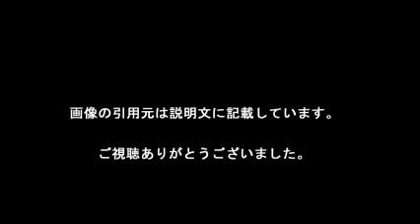小林恵美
【引用元画像】
00:00:00.00 → ・小林恵美 (@emi_koba) | Twitter

00:00:10.91 → ・小林恵美はどこに行った！？志村けんに飽きられ仕事が激変 ...

00:00:21.82 → ・小林恵美オフィシャルブログ「milky way」Powered by Ameba

00:00:32.73 → ・小林恵美 Sweet Love Affair [DVD]

00:00:43.64 → ・小林恵美が語る、グラドル人気の陰り「月収1万8,000円」「楽屋が遠くなる ...

00:00:54.55 → ・小林恵美のプロフィール/写真/画像 - goo ニュース

00:01:05.45 → ・小林恵美 | サンズエンタテインメント

00:01:16.36 → ・グラドル小林恵美 「手取り3万円」どん底時代のタケノコ生活 | 日刊 ...

00:01:27.27 → ・小林恵美 結婚相手探しが先決「不倫なんてしてるヒマはない」

00:01:38.18 → ・Emi Kobayashi (@emichan0101) ? Instagram photos and videos

小林恵美 写真集
小林恵美子
小林恵美 バカ殿
小林恵美 内藤大助
小林恵美 ロンドンハーツ
小林恵美 ヤフオク
小林恵美 ニコニコ
小林恵美 事務所
小林恵美 牙狼
小林恵美 結婚